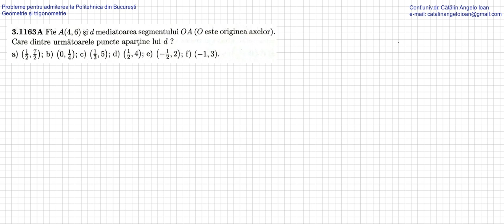Probleme pentru admiterea la Politehnica din Bucuresti Geometrie si trigonometrie 1163